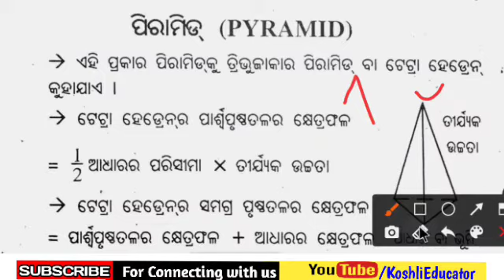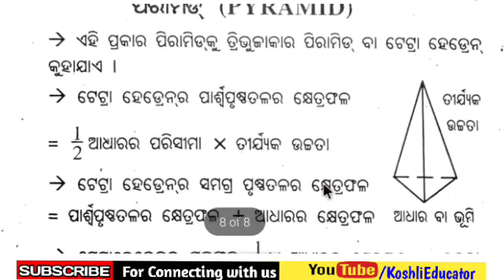pyramid all formula of Mensuration math chapter//mensuration formula in odia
pyramid all formula of Mensuration math chapter//mensuration formula in odia by KoshliEducator NabinKumar.

ଆଉ ଯଦି ଆପଣମାନେ କିଛି ସହଯୋଗ କର୍ବାକେ ଚାହୁଛନ୍ ବେଲେ ନିଜର୍ ସହଯୋଗଗ ର ହାତ୍ ବଢେଇ ପାର୍ବେ
(PhonePe- )
Contact- Same number but Only WhatsApp not for call

koshlieducatormensuration maths tricks for ssc
mensuration dear sir
mensuration basic concepts
mensuration class 10
mensuration formulas
mensuration formula in odia
mensuration class 10 odia medium 5a